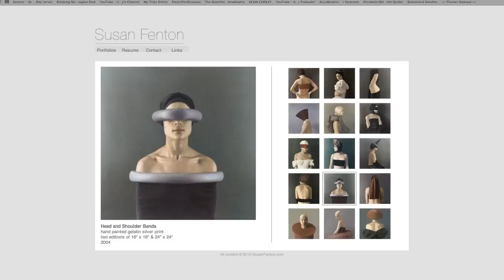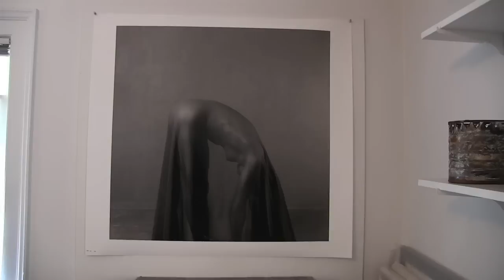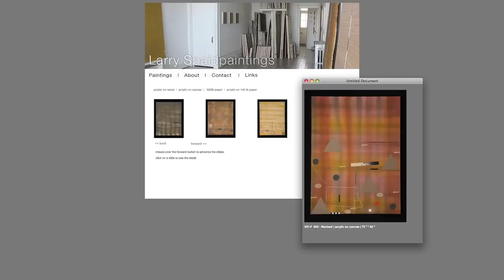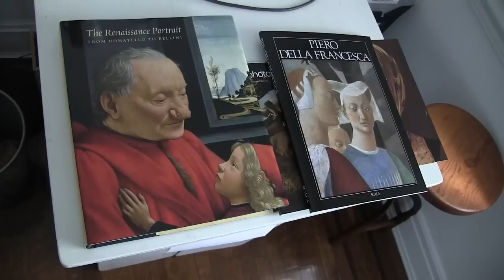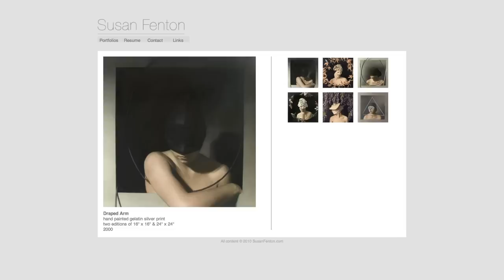Susan Fenton, Photographer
From September 8, 2012 through December 30 2012, the James A. Michener Art Museum in Doylestown  has an exhibition featuring 10 artists. It is called "Creative Hand, Discerning Heart: Story, Symbol, Self" and this film profiles the photographer Susan Fenton.

Susan creates incredibly beautiful photographs using a painstaking and highly controlled method of composition. She works in overlapping series, from hand painted photographic images of women to still lives of objects that washed up on the shores of the Irish Sea.